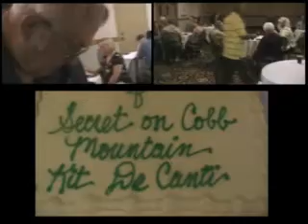SecretOnCobbMtBookOpeningPT 1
Part 1 of Book Opening of Secret On Cobb Mountain by Kit DeCanti. May 22ned 2099, at the El Grande Hotel, Clearlake, CA. On this segment the quests arrive, Sue Garcia emcees, Kit reads her 'thank yous' and 'dedication' from her book. Watch Pr 2 of Book Opening On Secret On Cobb Mountain by Kit DeCanti where Angela Woodall reads the prologue from book and Keenan does the drawing for the door prizes. A good time was had by all.